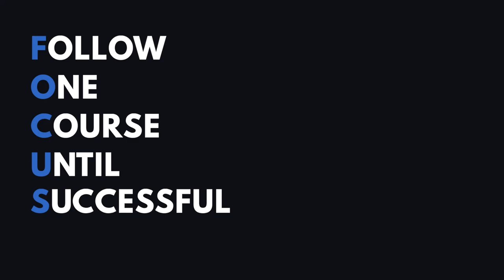The SECRET To Positive Obsession They're Not Telling You!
When you become obsessed with something, you don't stop fighting until you get it, and today I'm here to tell you that not all obsessions are bad! As a matter of fact, I wanted to share with you my take on how positive obsession can help motivate you in reaching your goals.

A lot of significant mental conditioning is necessary to become obsessed with your goals because this doesn't come naturally to you. Contrary to how attached you become to your hobbies, it's slightly more difficult although not impossible to channel your positive obsession towards your goals instead. To say it bluntly, it takes some getting used to.

But don't worry! Once you get the hang of obsessing over your goals, it becomes easier in the long run. I'll share some insights I have on what you need to do to reach your goals, and I hope this video helps you on your journey to becoming successful!

Karie Kaufmann
3111 Camino del Rio N STE 101, San Diego, CA 92108